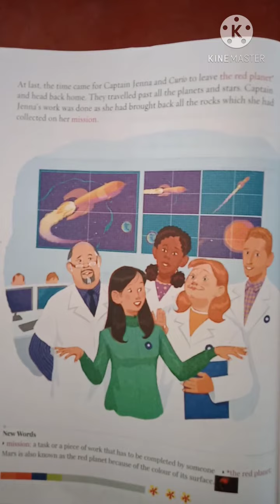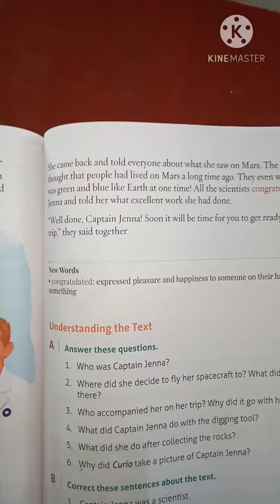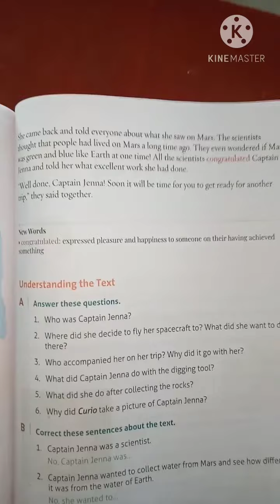A Trip to Mars